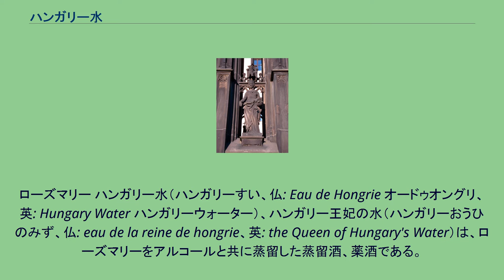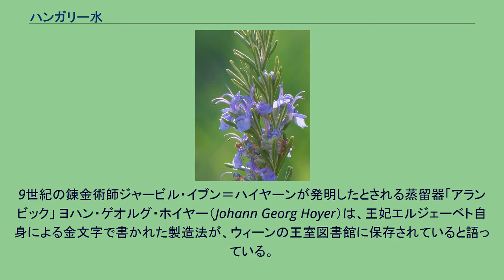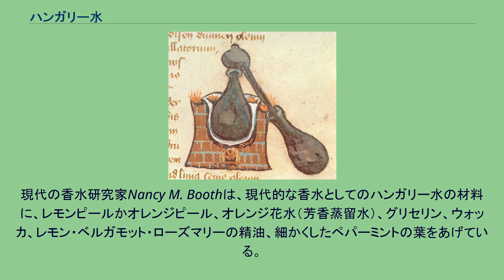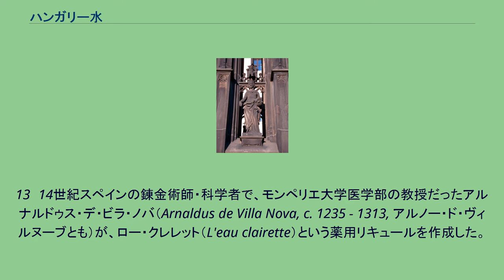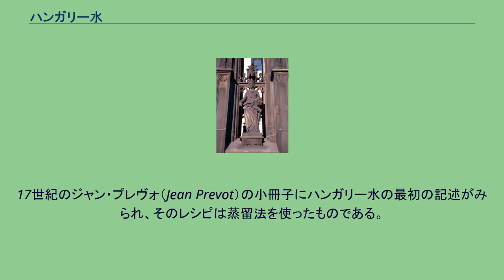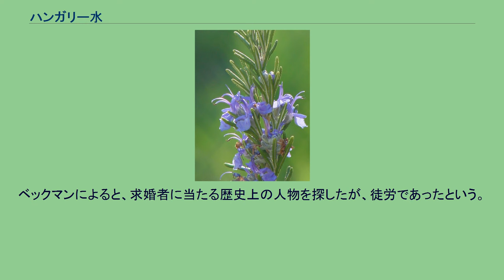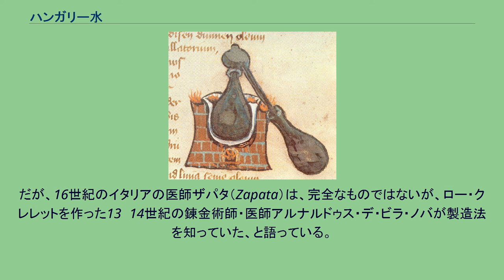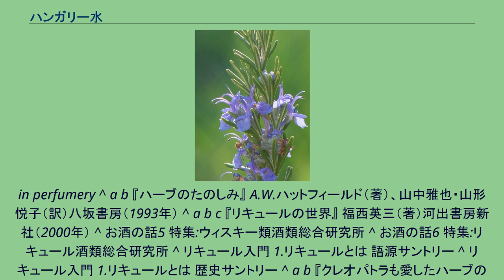ハンガリー水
ローズマリー ハンガリー水（ハンガリーすい、仏: Eau de Hongrie オードゥオングリ、英: Hungary Water ハンガリーウォーター）、ハンガリー王妃の水（ハンガリーおうひのみず、仏: eau de la reine de hongrie、英: the Queen of Hungary's Water）は、ローズマリーをアルコールと共に蒸留した蒸留酒、薬酒である。
日本には英語圏を介してその名が広まったと思われ、ハンガリーウォーターと呼ばれることが多い。
ローズマリーの有効成分や強い芳香成分が含まれており、当初は薬酒として作られた。
12世紀の修道女ヒルデガルト・フォン・ビンゲンが発明したと伝えられるラベンダー水（ただし、ヒルデガルトは彼女の著書で、ラベンダー水に言及していない）と同様に、ヨーロッパにおけるアルコールベースの香水の起源のひとつといわれている。
（それ以前は、香りはワインのベースまたは油性の混合物に混ぜ込まなけらばならなかった。）中世後期には香水として使用されており、ヴィクトリア朝まで使われていた。
「ハンガリー」と冠するが、誕生した具体的な場所・年代は不明であり、製作者も定かではない。
「ハンガリー王妃の水」とも呼ばれるが、誕生にハンガリー王妃が関わっている、またはハンガリーが起源である歴史的な根拠はなく、ハンガリー王妃に関するエピソードは創作であり、商品の箔付けのために考え出されたともいわれる。
物語では、その製法は、修道士もしくは宮廷に仕える錬金術師が王妃のために考案した、または、閉ざされた庭園に、隠者あるいは若者に姿を変えた天使が現われて教えたとされる。
蒸留法で作られるハンガリー水は、ローズマリーを何度も蒸留する必要があるため、技術的に難しく高価であり、一般に売られている価格ほど安く作ることはできない。
そのほとんどは、ローズマリーをアルコールに漬けたチンキか、アルコールや水に、ハンガリー水やローズマリーの精油を少量混ぜただけのものである。
9世紀の錬金術師ジャービル・イブン＝ハイヤーンが発明したとされる蒸留器「アランビック」 ヨハン・ゲオルグ・ホイヤー（Johann Georg Hoyer）は、王妃エルジェーベト自身による金文字で書かれた製造法が、ウィーンの王室図書館に保存されていると語っている。
これは広く知られているが、誤りであることがわかっている。
現存する最古の製造法・使用法は、1659年にフランクフルトで発売されたジャン・プレヴォ（Jean Prevot）の小冊子にあり、蒸留法を使用している。
古いレシピでは、ローズマリーの枝葉と花（もしかしたらタイムも）、強い蒸留酒が使われていた。
後世には、ラベンダー、ミント、セージ、マジョラム、コスタス（木香）、オレンジの花（ネロリ）、レモンなどが加えられた。
現代の香水研究家Nancy M. Boothは、現代的な香水としてのハンガリー水の材料に、レモンピールかオレンジピール、オレンジ花水（芳香蒸留水）、グリセリン、ウォッカ、レモン・ベルガモット・ローズマリーの精油、細かくしたペパーミントの葉をあげている。
王妃エリザベートに関する言い伝えでは、手足のしびれを治すための外用薬として使用されている。
ハンガリー王妃エルジェーベト 聖エルジェーベト（マティアス・グリューネヴァルト作） ハンガリー水の誕生には、蒸留酒の存在が不可欠である。
8世紀の錬金術師マルクス・グロエクスは、白ワインを蒸留した記録を残している。
これが行われた場所は不明であり、錬金術の実験であって飲むためのものではなかった。
11世紀頃に錬金術師たちによって、蒸留酒の製造技術が確立されたとみられる。
蒸留酒（スピリット）は、アラビア語のアル・イクシル(al-iksir、霊薬)に由来するエリクシル（羅: elixir）、または生命の水（アクアヴィテ / 羅: Aquavitae）と呼ばれ、薬として利用された。
13〜14世紀スペインの錬金術師・科学者で、モンペリエ大学医学部の教授だったアルナルドゥス・デ・ビラ・ノバ（Arnaldus de Villa Nova, c. 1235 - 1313, アルノー・ド・ヴィルヌーブとも）が、ロー・クレレット（L'eau clairette）という薬用リキュールを作成した。
これは、具体的に植物成分を記した最初のリキュールの記録であり、ヴィラ・ノヴァはリキュールの祖ともいわれる。
ロー・クレレットの材料は「ワイン...